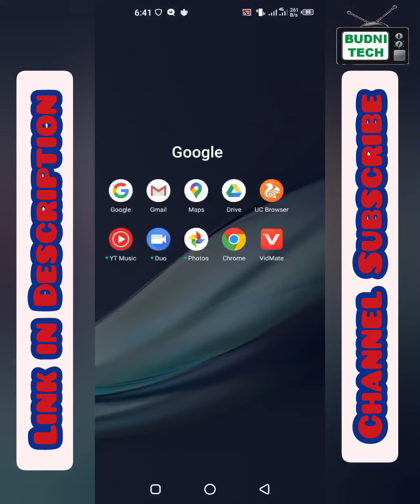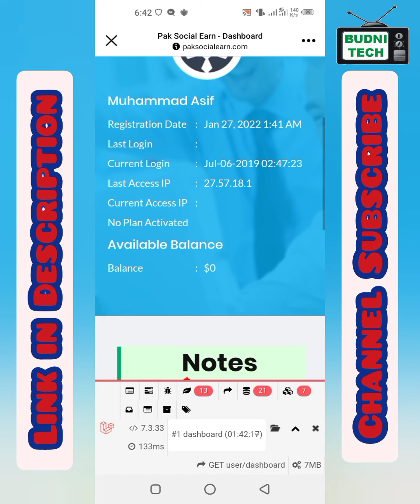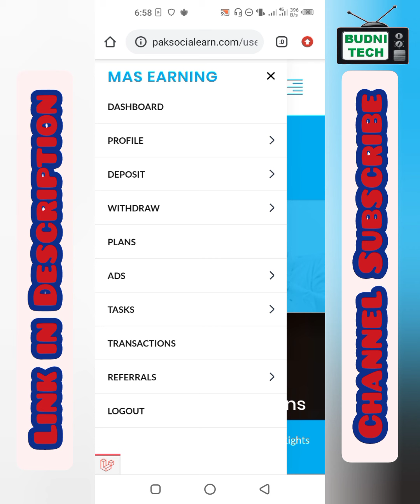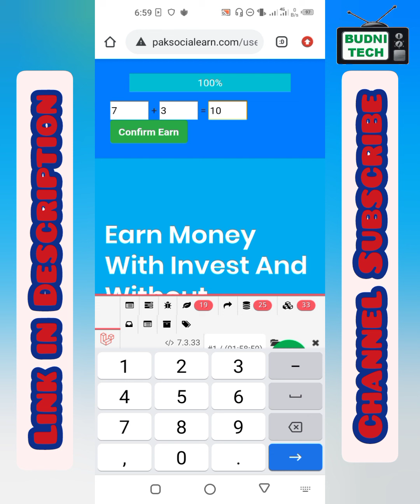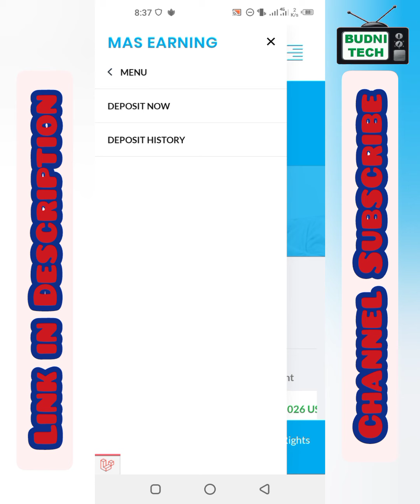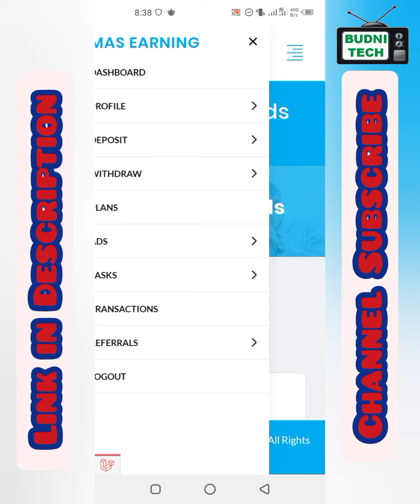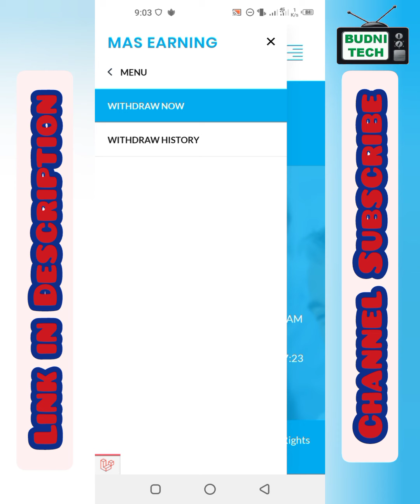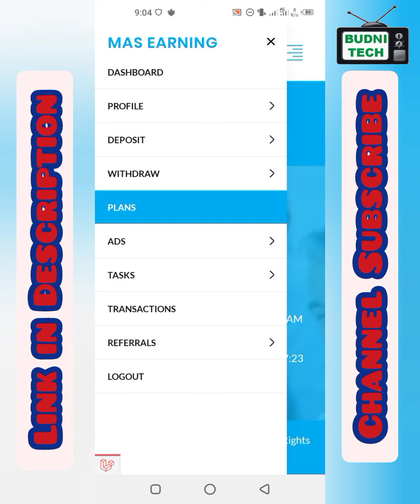Pak Social Earn